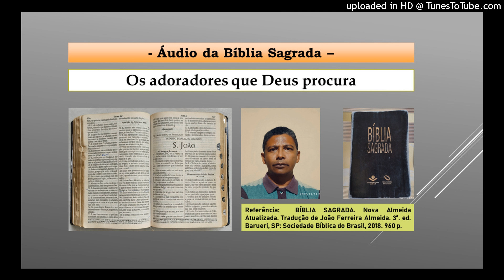Os adoradores que Deus procura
Evangelho segundo João (4:1-24), p. 815.

"Às margens dos rios da Babilônia, nós nos assentávamos e chorávamos, lembrando-nos de Sião. Nos salgueiros que lá havia, pendurávamos as nossas harpas, pois aqueles que nos levaram cativos nos pediam canções, e os nossos opressores queriam que fôssemos alegres, dizendo: "Cantem para nós um dos cânticos de Sião." Mas como poderíamos entoar um cântico ao Senhor em terra estranha? Se eu me esquecer de você, ó Jerusalém, que a minha mão direita se resseque. Que a minha língua fique colada ao céu da boca, se eu não me lembrar de você, se eu não preferir Jerusalém à minha maior alegria." Salmos (137:1-6). Em 24/11/2022.

"Este, recebendo tal ordem, levou-os para o cárcere interior e prendeu os pés deles no tronco. Por volta da meia-noite, Paulo e Silas oravam e cantavam louvores a Deus, e os demais companheiros de prisão escutavam. De repente, sobreveio tamanho terremoto, que sacudiu os alicerces da prisão; todas as portas se abriram e as correntes de todos os presos se soltaram." Atos (16:24-26). Disponível em; Em 24/11/2022.

Referência do áudio:
BÍBLIA SAGRADA. Nova Almeida Atualizada. Tradução de João Ferreira Almeida. 3ª. ed. Barueri, SP: Sociedade Bíblica do Brasil, 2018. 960 p.